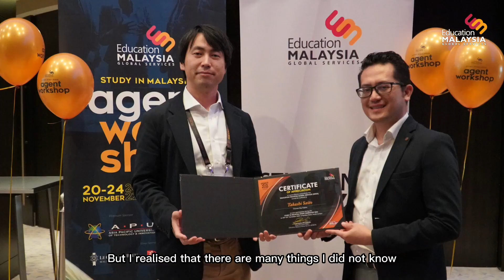Study in Malaysia Agent Workshop 2022 - Feedback Agent from Japan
Following the success of the event, we would like to extend our appreciation to all international student recruitment agents from around the world for being part of the Study in Malaysia Agent Workshop 2022.

Here’s some feedback from our agents from Japan.